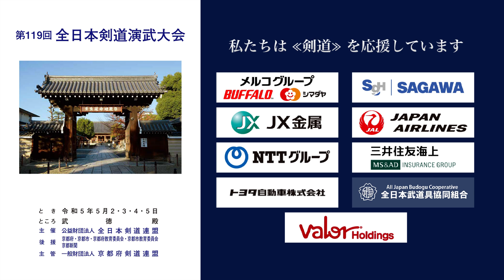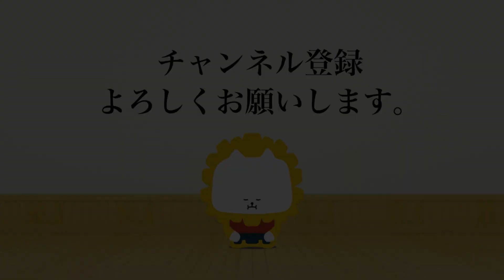第119回全日本剣道演武大会 剣道錬士六段 東の部 056-060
2023年５月２日（火）〜５日（祝・金）

00:00 Intro
00:12 東056 大阪 木村 直子 × 角野 弘 福井
02:04 東057 兵庫 福持 嘉彦 × 小室 知彦 東京
04:01 東058 大阪 上野 重人 × 井上 勝子 東京
05:52 東059 大阪 加志 保 −メ 大久保 茂樹 神奈川
07:41 東060 東京 齊藤 美希 × 蒲田 智幸 福岡